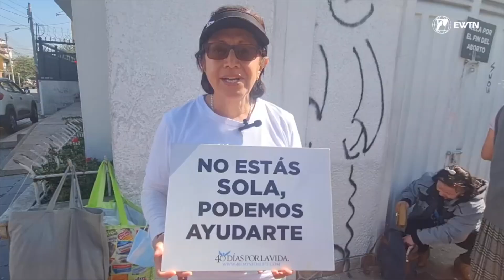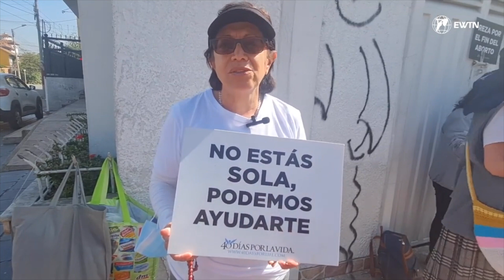Sacerdote anciano reza en la puerta de un centro de abortos en Colombia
El P. Van Allen Hager, de
67 años, acude constantemente a la puerta de un centro de abortos en Bogotá
(Colombia) para rezar por la vida de los bebés no nacidos.
El sacerdote, miembro de los Misioneros de la Consolata, participa en la campaña 40 Días por la Vida y está dispuesto siempre a conversar con las mujeres para que no recurran al aborto.